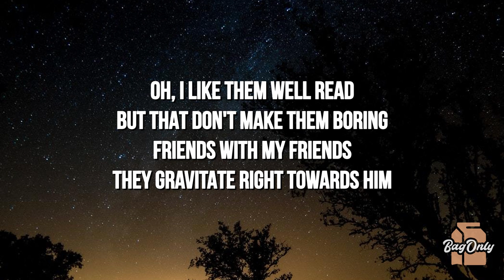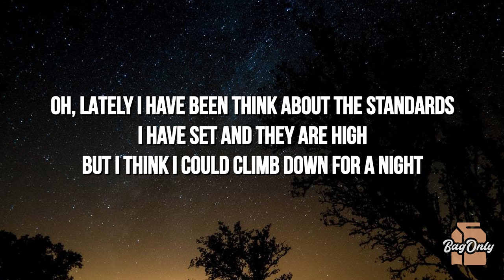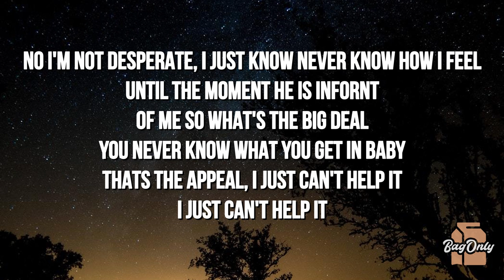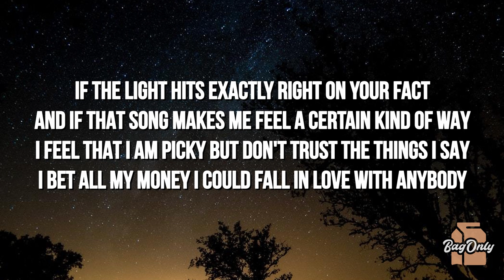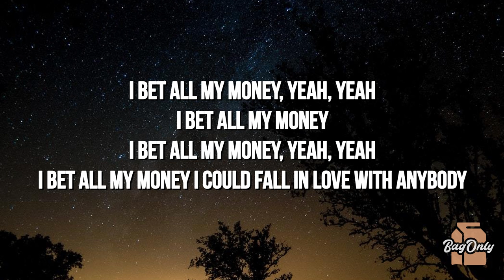BIZZY - Anybody (Lyrics) "if that light hits exactly right on your face"